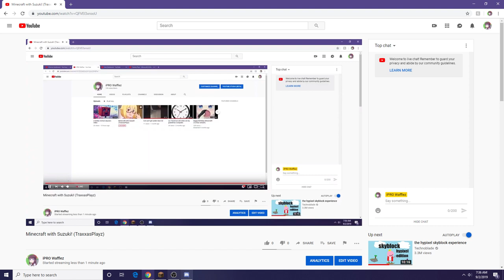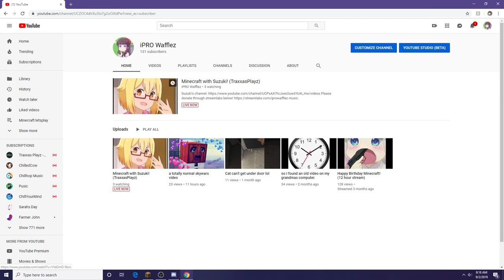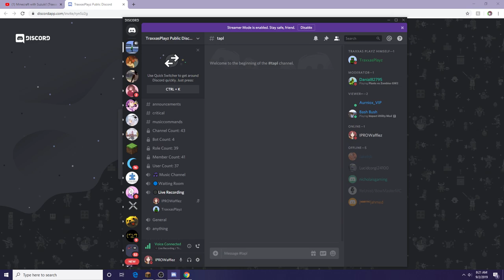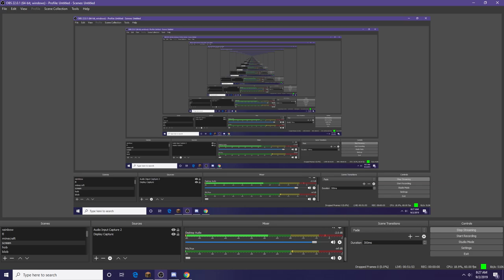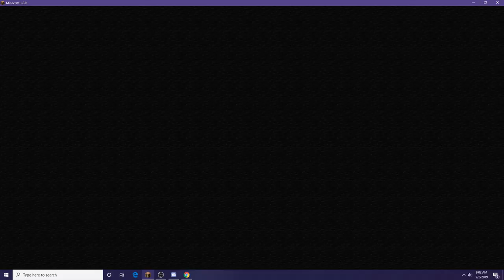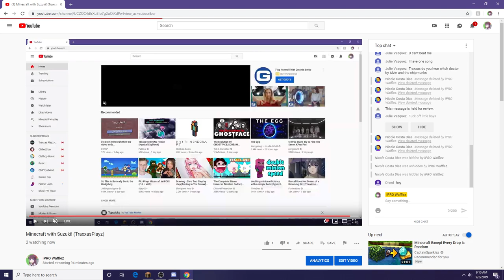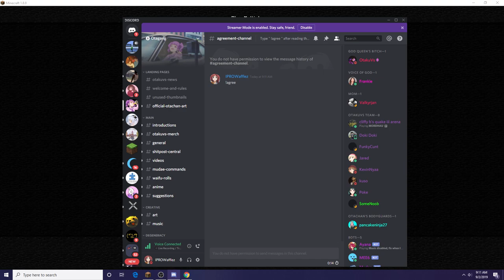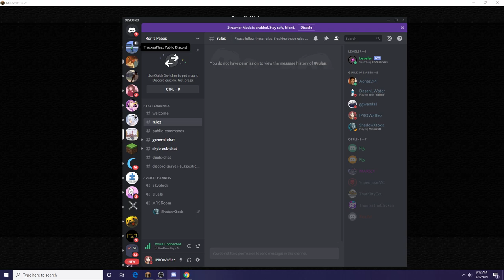Minecraft with Suzuki! (TraxxasPlayz)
hi its been two months. an actual upload will happen very soon thanks for being patient